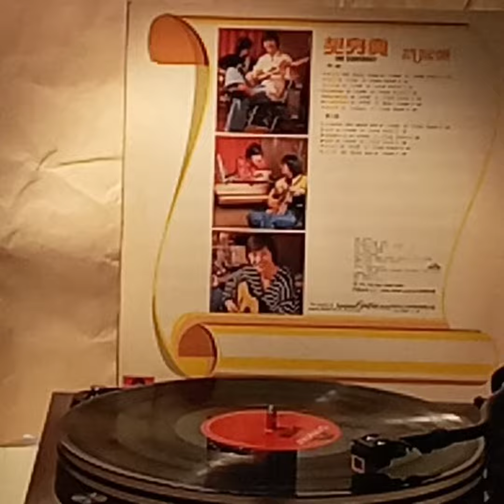許冠傑(黑膠碟)~ 相思萬千重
Artist: 許冠傑

Song: 相思萬千重

Album:  "賣身契"(1978'黑膠碟)/ 許冠傑/1978 Polydor Records Ltd.HK.